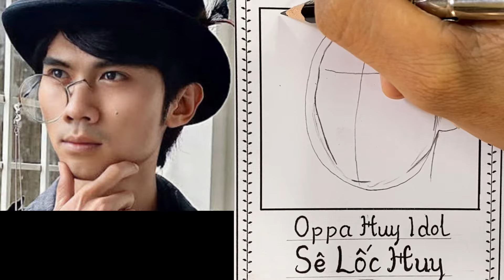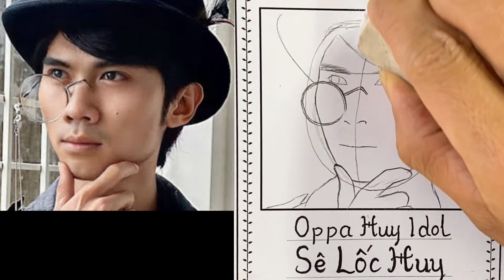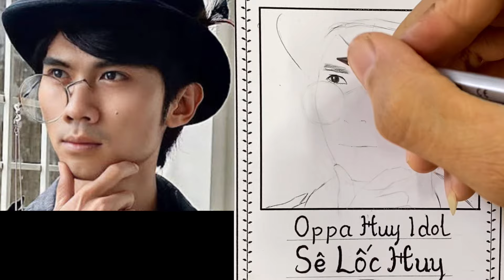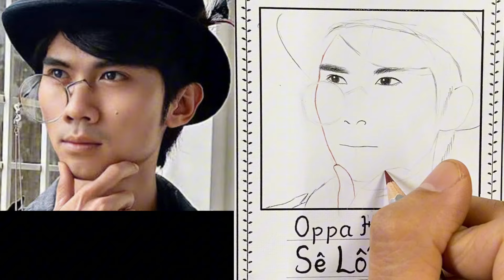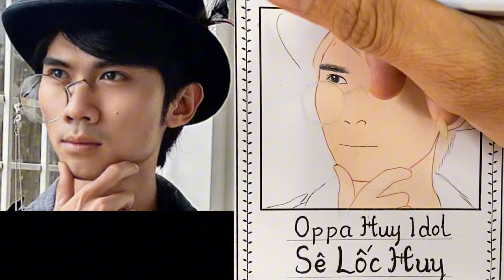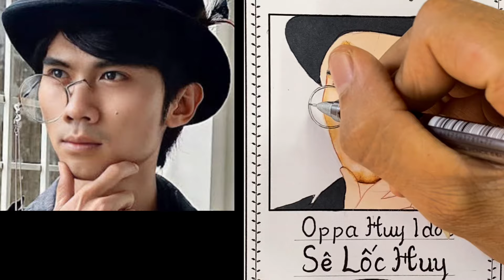Cách vẽ chân dung mini Sê Lốc Huy | Oppa Huy Idol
Dụng cụ mình vẽ gồm :
- Bút chì
- Giấy a4
- Bút màu market
- Bút chì màu marco
- Bút chì phấn màu
- Bút phấn trắng, bút gel trắng.